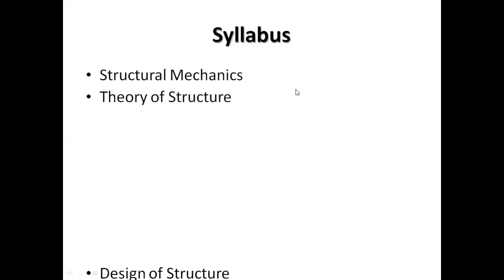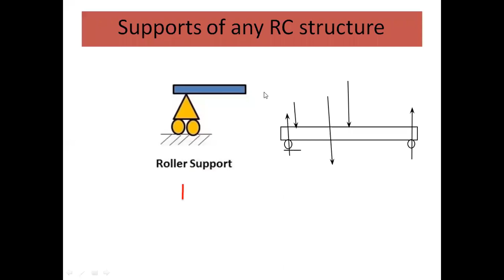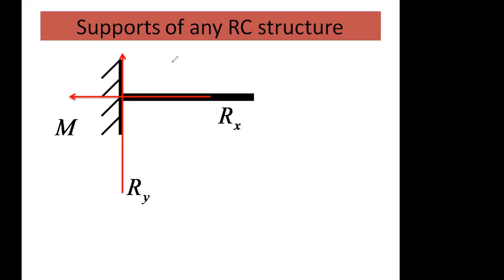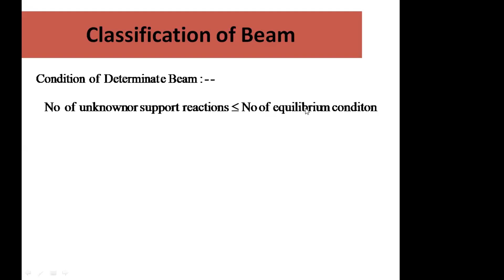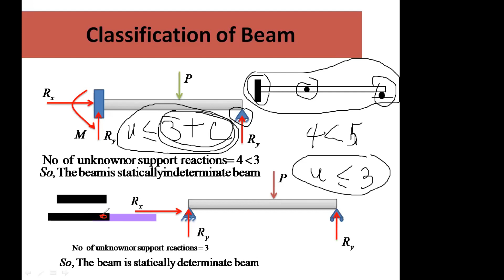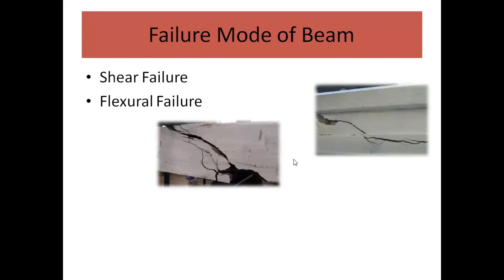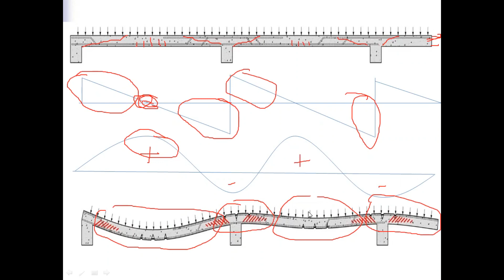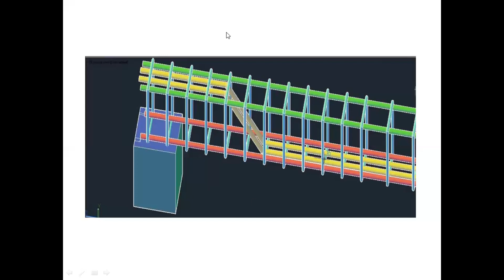Beam Design Class no 01